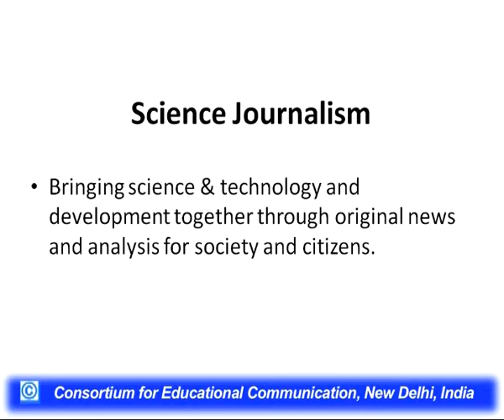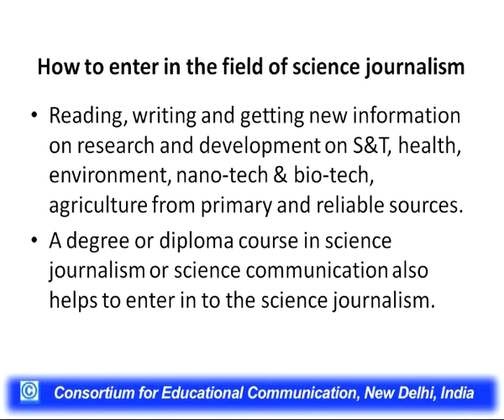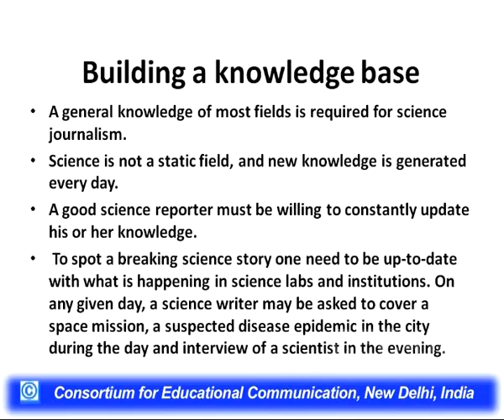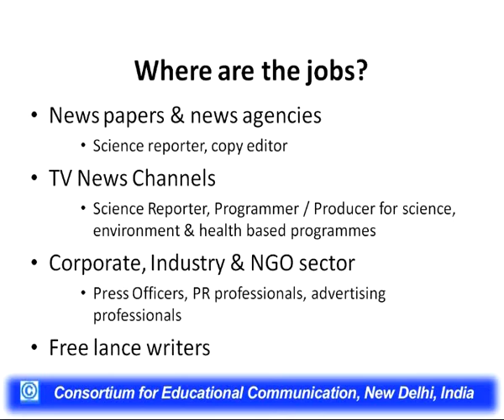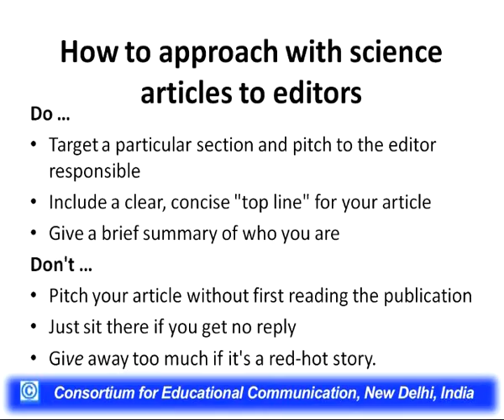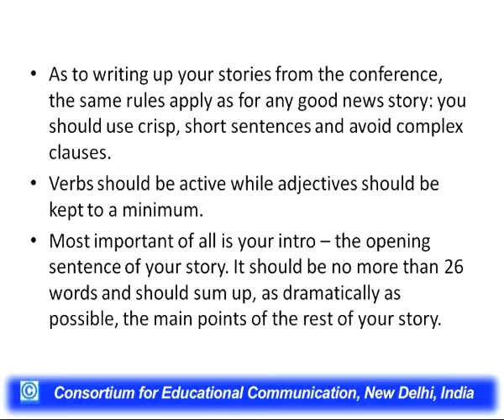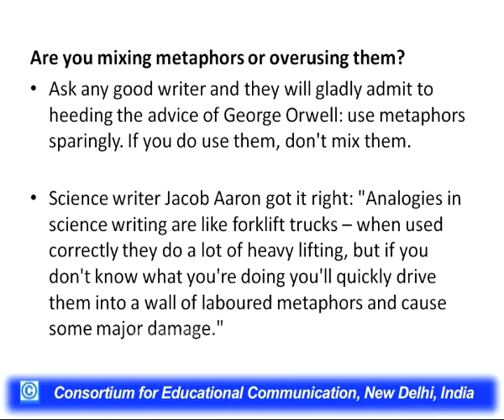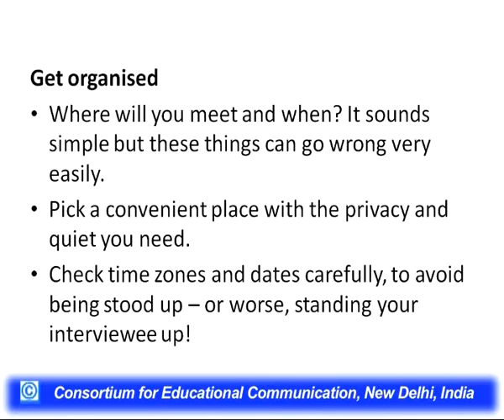Science Journalism : Why & How ?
This Lecture deals with Science Journalism. It discusses various issues related with scientific reporting especially for the undergraduate students who wish to pursue scientific reporting as a hobby or a career.

Objectives:

1.) To understand the aims of scientific reporting.
2.) To understand various issues related with scientific reporting.
3.) To understand the basic do's and don't s of scientific reporting.